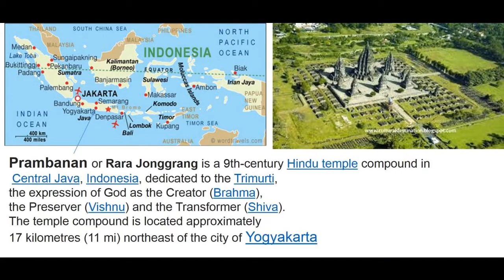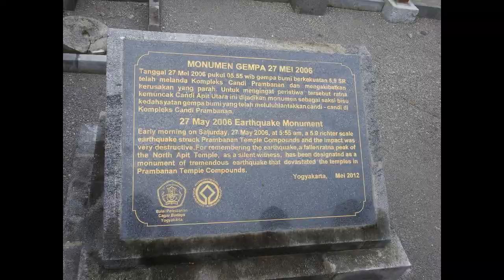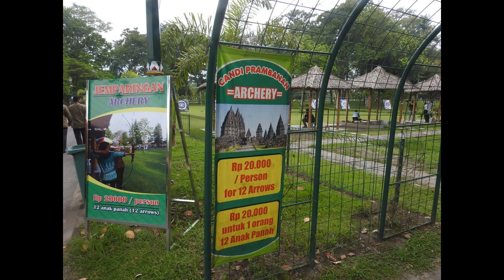Prambanan Temple Complex, Indonesia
Prambanan - Unesco Heritage Site in Indonesia, second only to Borbudur.